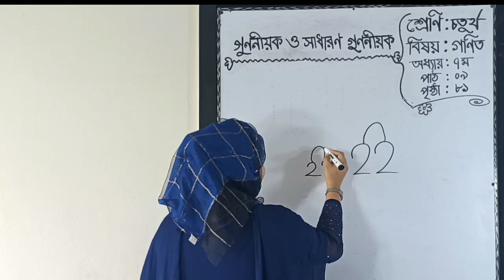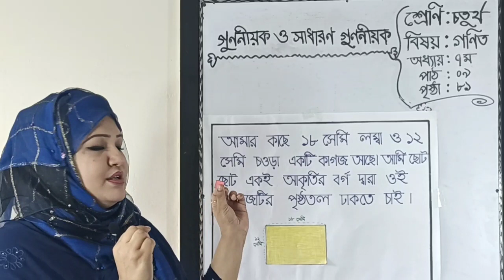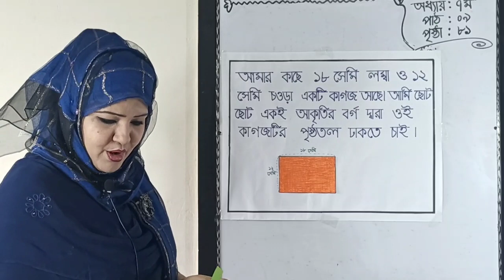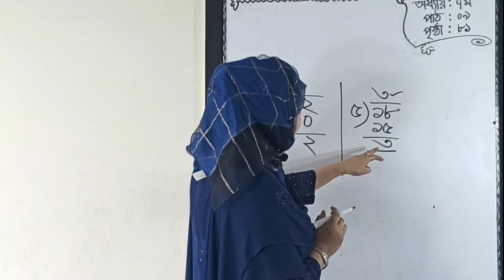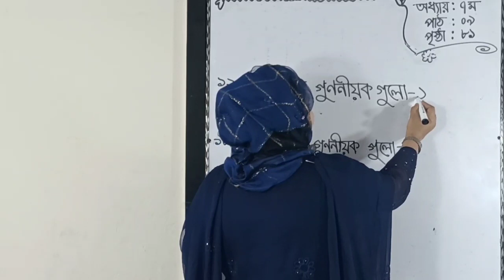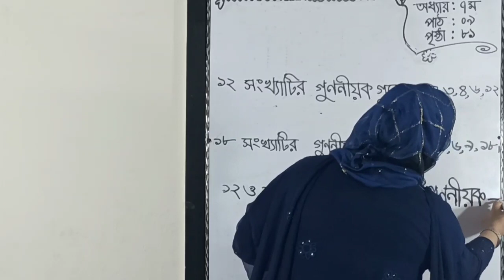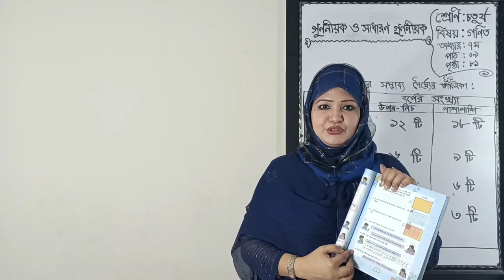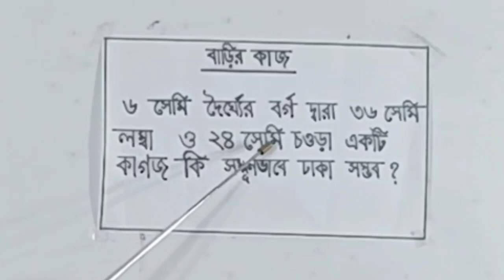৪র্থ গণিত, ৭ম অধ্যায়, পাঠ: ৯